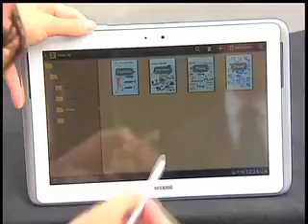P TECH CHECK 0921